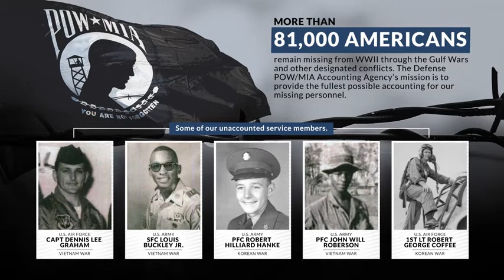National POW/MIA Recognition Day (2019) 🇺🇸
🔴 [Author]:
Courtesy Video

🔴 [Unit]:
Defense.gov

🔴 [Location]:
United States

🔴 [Description]:
Thousands of U.S. service members have become prisoners of war in the nation’s conflicts, and many are still missing today.

🔴 [Tags]:
DGOV,

🔴 [VIRIN]:
190919-D-AR128-936